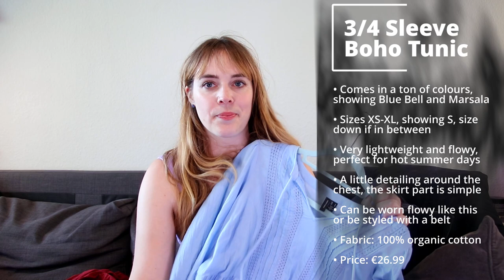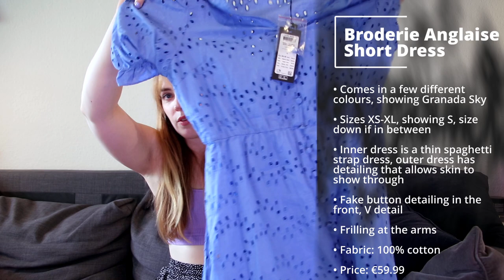Brutally Honest Vero Moda Review | Normal Clothes | Pants and Cute Dresses For Summer!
Hi guys and welcome to another video! Today we have another "normal" clothing haul, this time I'm reviewing Vero Moda. They're pretty popular in parts of Europe, but are also available via online retailers! They do have everything clothing wise, and I was interested in trying some pants, dress pants to be more precise. Or as close to dress pants as I was willing to get. Plus of course some cute dresses for summer! I'm not going to lie, some of their dresses have been a constant favourite in my closet! Watch to find out why, and also if you're up for a laugh!

Note: Since the names on the website and the names on the tags seem to be different for some reason, the names on the tags are listed below in brackets!

00:00 Intro
03:02 3/4 Sleeve Boho Tunic
09:55 High Waist Paperbag Pants (High Rise Loose Paperbag Pant)
12:54 High Waisted Pants (High Rise Loose Paperbag Fia Pant)
16:15 High Waisted Knot Belt Pants (High Rise Tie Loose Solid Pant)
18:30 Straight Fit Pants (High Waist Straight Pant)
21:46 Normal Waist Corduroy Pants (Cord Pant)
23:53 High Waisted Pants (High Rise Straight Pant)
28:40 Paperbag Pants
32:56 Lace Detail Short Dress (Lace Short Sleeve V Neck Short Dress)
37:09 Henna Polka-Dot Frill Wrap Dress (Two Quarters Wrap Frill Dress)
40:19 Broderie Anglaise Short Dress (VM Julia Two Quarters V Neck Short Dress)
44:36 Puff Sleeve Dress (Liliana Puff Short Dress)
48:05 Ruffled Straps Short Dress (Kaija Singlet Short Dress)
54:07 Sleeveless Wrap Mini Dress (Nathalie Short Dress)
58:50 V Neckline Short Dress (Jenny Short Dress)
01:02:47 Final Thoughts

I'll gladly take advice for improvements, suggestions for new brands, etc.!

My current measurements:
height: 170cm/5'7"
bra size: 70B/75A / 32B/34A
waist: 71cm/28in
hips (widest part): 101cm/40in